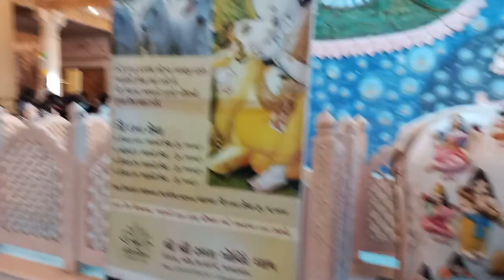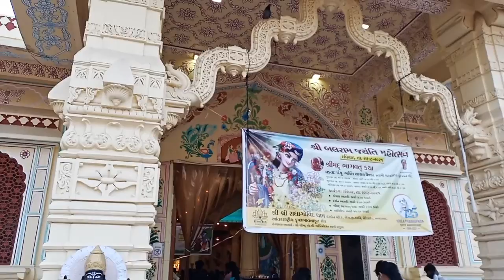Hindola celebration | ISKCON Ahmedabad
Hey Guys,

Visited Iskcon temple Ahmedabad for the Hindola celebration in Shraavan month from  July 25 and ends on August 24.
See below link for the Hindola celebration event details -

Hope you like watching the video of this event.

J

Source of Information:
©️ copyright: Jinal Mevada_Vlog